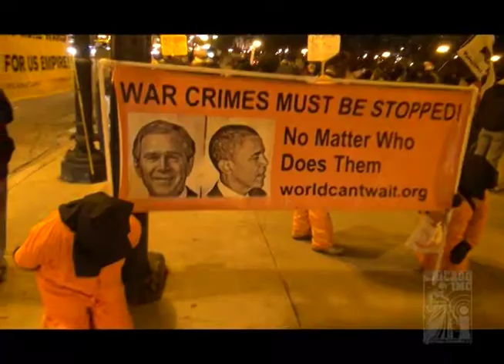Episode 104 - International Human Rights Day and Arrest - Chicago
December 10th marks International Human Rights Day: here's a segment about a Chicago event held to commemorate International Human Rights Day.